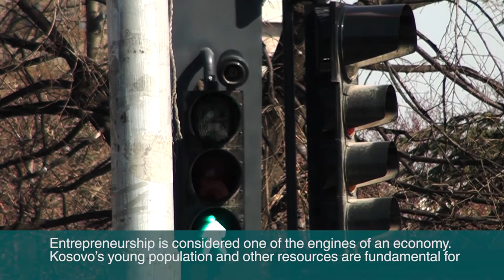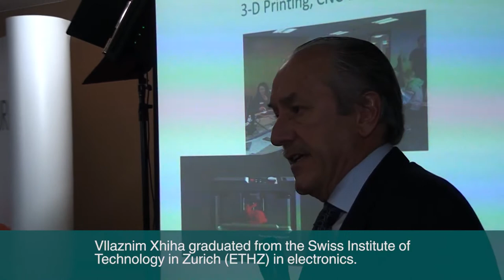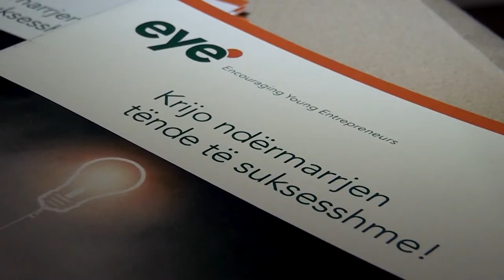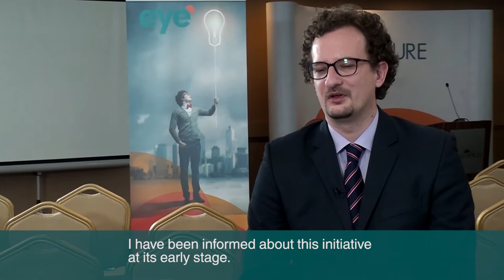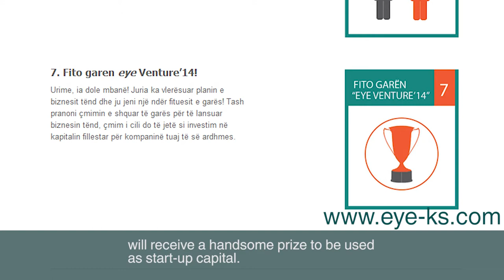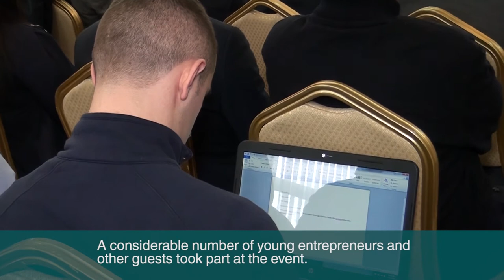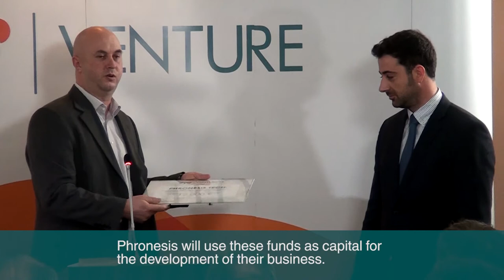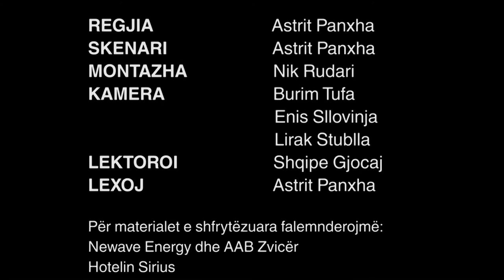EYE Venture - A Short Documentary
A short documentary about the company EYE and EYE Venture, a yearly competition for innovative business ideas, open to students and young entrepreneurs from Kosovo and the Diaspora. Produced by Chester Production.